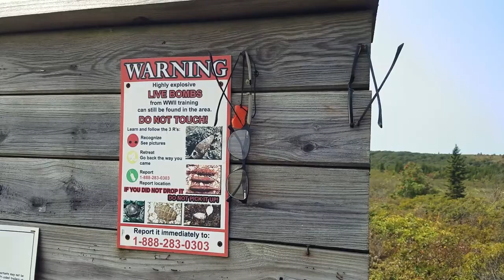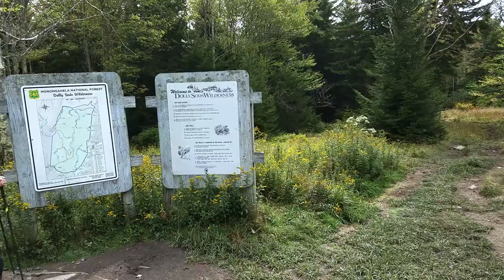4 Days in the Dolly Sods: Backpacking West Virginia - Narrated, No Talking to Camera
A 4-day backpacking trip to the Dolly Sods Wilderness, part of Monongahela National Forest in West Virginia.
Day One: Bear Rocks trailhead to Bear Rocks trail to Raven Ridge trail to Camp on Rocky Ridge.
Day Two: Rocky Ridge trail to Blackbird Knob trail to Big Stonecoal trail to Rocky Point trail and Lion's Head, then back to camp on Big Stonecoal trail.
Day Three: Big Stonecoal trail to Red Creek trail to Blackbird Knob trail to Upper Red Creek trail to Dobbin Grade trail to camp on Raven Ridge.
Day Four: Raven Ridge to Bear Rocks trail and back to car at Bear Rocks trailhead.
Recorded September 16 - 19, 2020.

Northern Lights by Chris Haugen.
Pink Sunrise by The Great North Sound Society.
Satya Yuga by Jesse Gallagher.
Sleepy Hollow by E's Jammy Jams.
Slow Times Over Here by Midnight North.